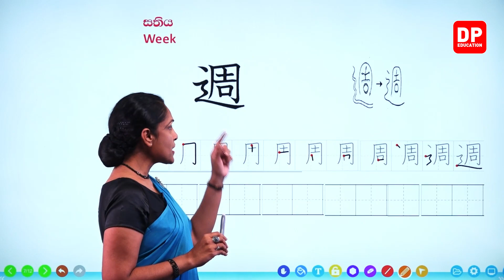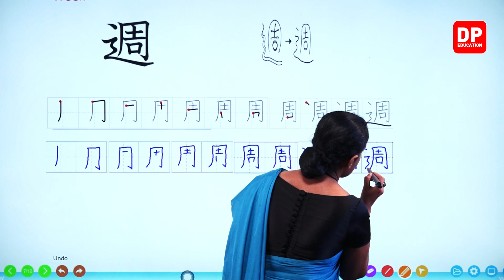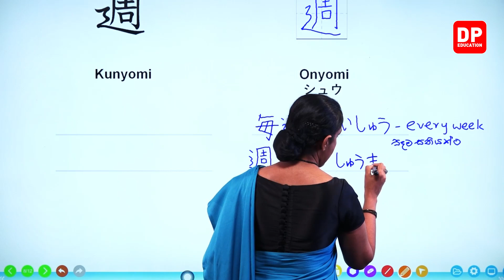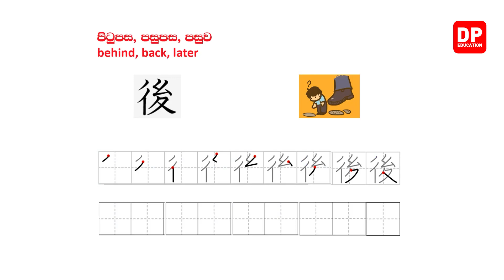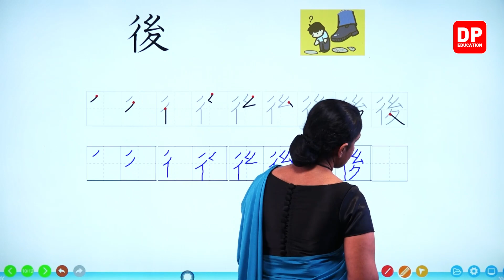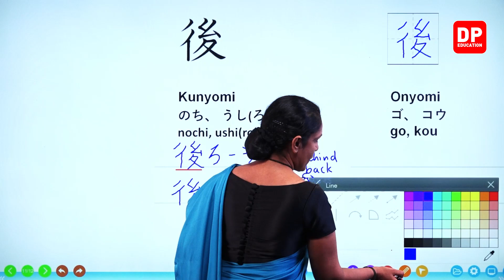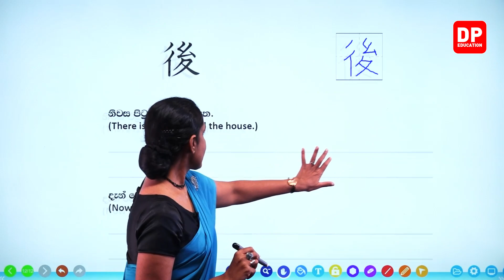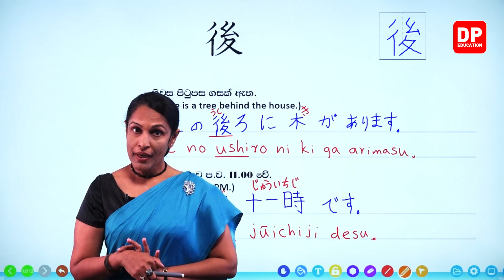10. කන්ජි අක්ෂර - 20 කොටස | Kan ji Letters | 漢字文字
10.  කන්ජි අක්ෂර  -  20  කොටස | Kan ji Letters | 漢字文字